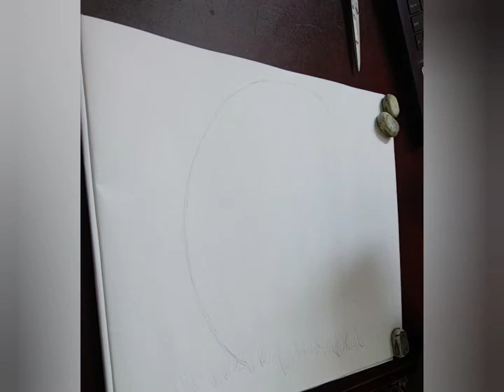🌟🎄Christmas Drawing🎄🌟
Wish you all an advance Happy Christmas!!